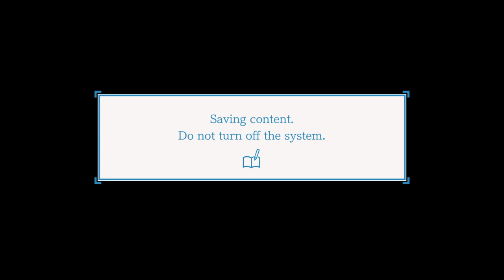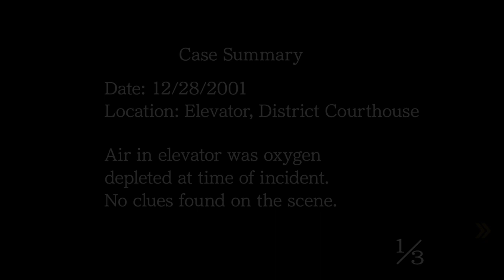Prove it! (Phoenix Wright: Ace Attorney - Part 41)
How do you prove what someone is thinking though?